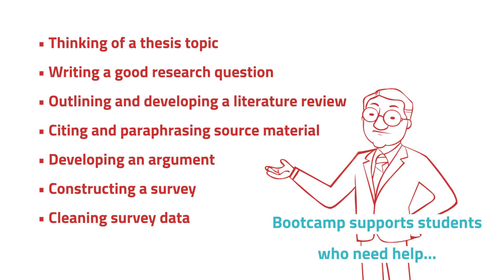Qatar University tad (thesis and dissertation) Boot Camp